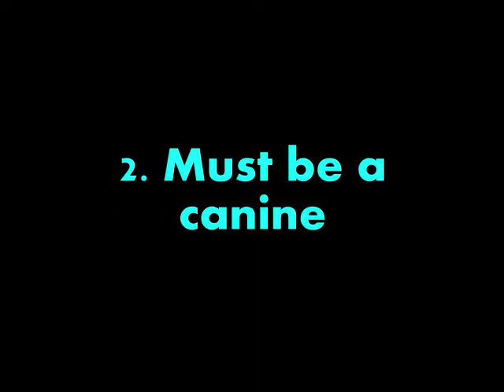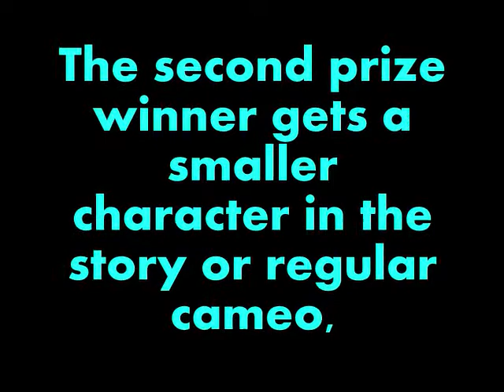Contest For Susi's Angel's Howl!!!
This is a contest for Susi(iAmAlLsMiLeS)'s wolf animation of Angel's Howl! Angel's Howl was created and written by iAmAlLsMiLeS! Patch(me) and Susi will be judging! Deadline is on JAN. 1ST!!!